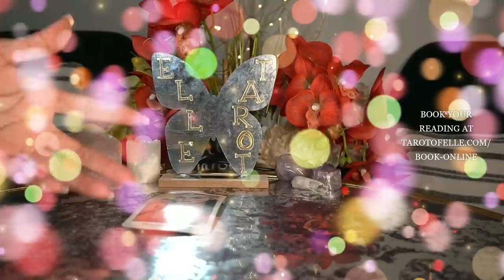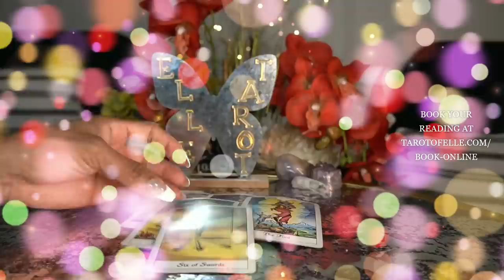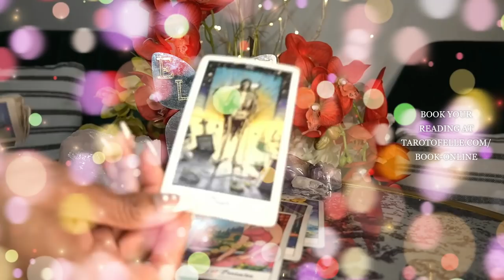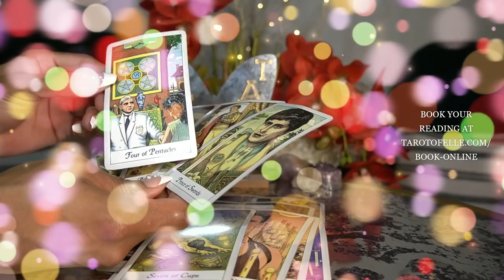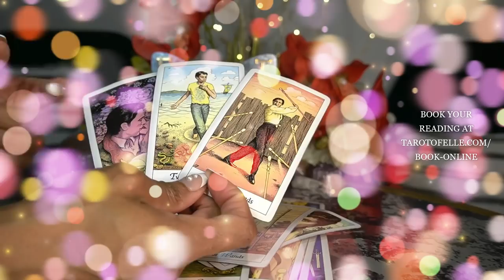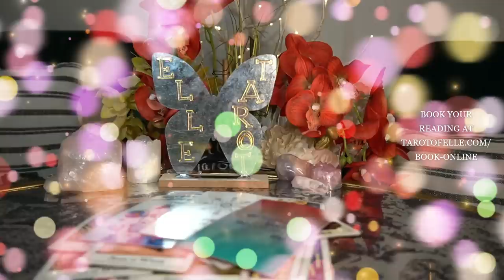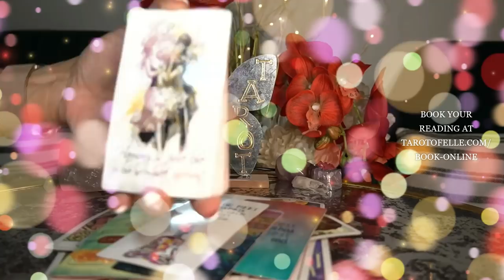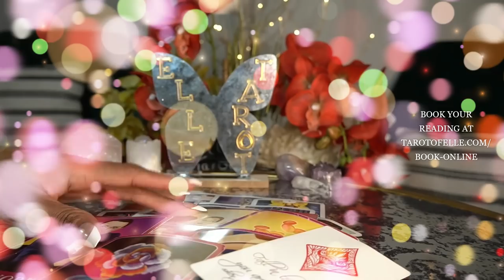AQUARIUS MAR '22 THIS IS SOOOO GOOD! LISTEN PLEASE